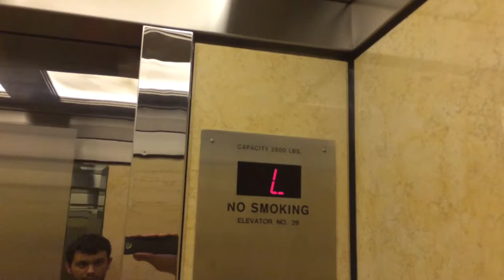Concourse Elevator Hilton Hotel Midtown New York